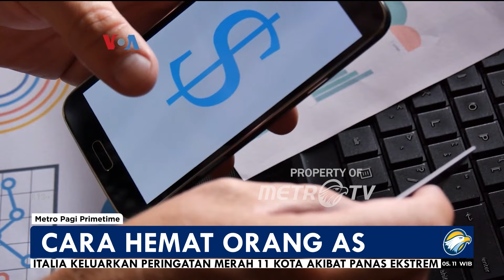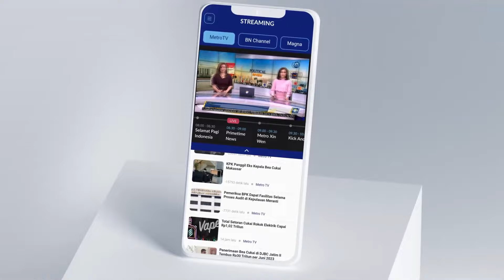KTT NATO di Washington DC Telah Selesai - [Metro Pagi Primetime]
MetroTV, KTT NATO berlangsung di ibu kota Amerika di tengah peringatan 75 tahun berdirinya pakta pertahanan tersebut. Selain perang di Ukraina, isu-isu yang lebih luas kembali menyita perhatian Amerika Serikat dan sekutu-sekutunya termasuk kebijakan agresif Tiongkok di Indo-Pasifik